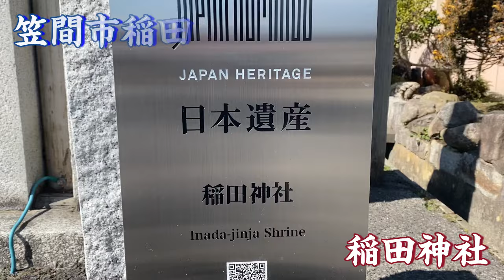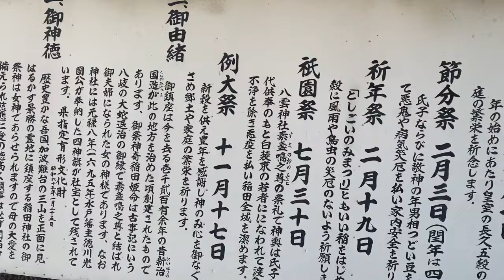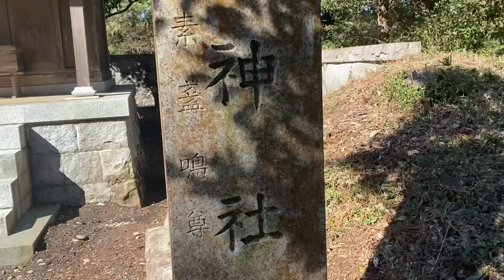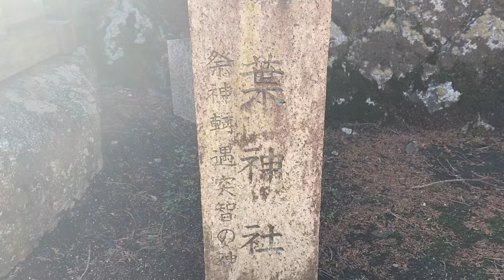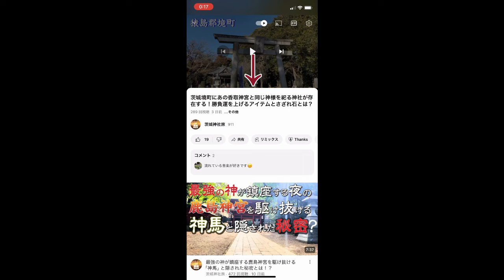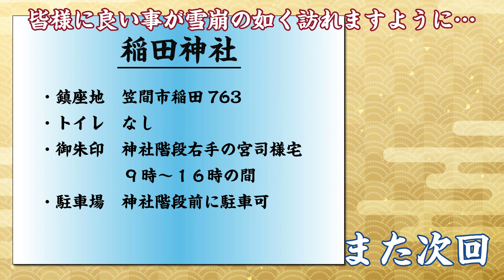【名神大社】茨城の神社行くならここも行くべき！神様が降臨した泉とは！？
今回は笠間市稲田に鎮座する「稲田神社」をリモート参拝。笠間市といえば「笠間稲荷神社」が有名ですが、他にも歴史がある神社がある！笠間稲荷と稲田神社を参拝した後に「道の駅かさま」でモンブランを頂く旅は如何でしょうか？

御朱印で巡る茨城の神社（Gakken）

・使用BGM
H/MIX GALLERY      「いつかの大地へ」
DOVA-SYNDROME    「Luculia」
甘茶の音楽工房　　「古の碑文」